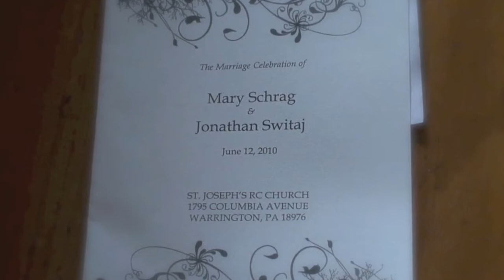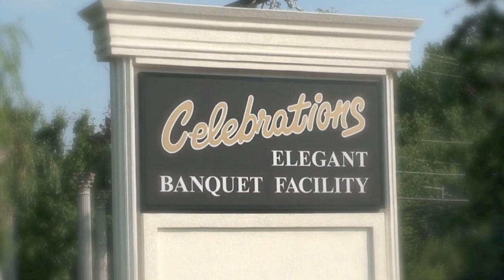St. Joseph in Warrington & Celebrations in Bensalem - Mary & Jon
Mary & Jon